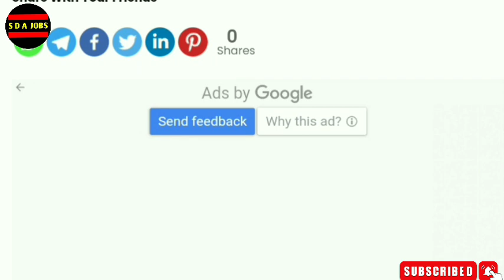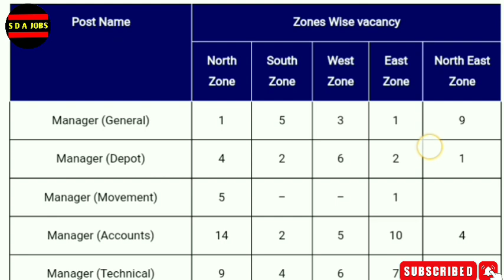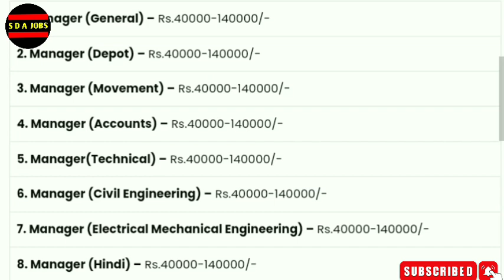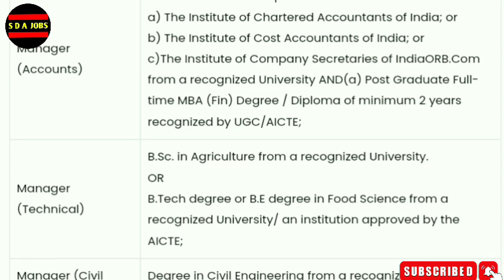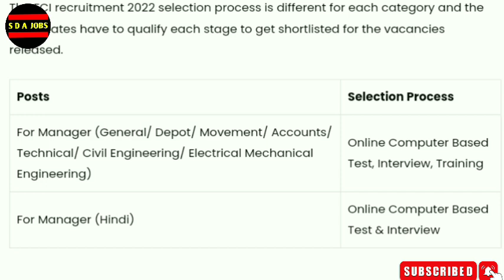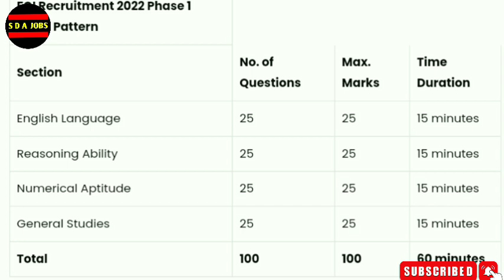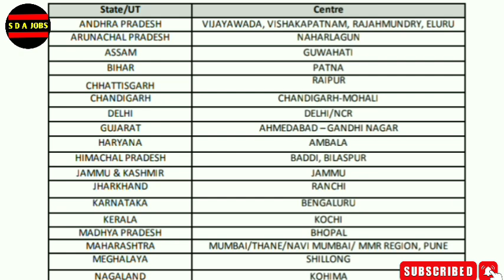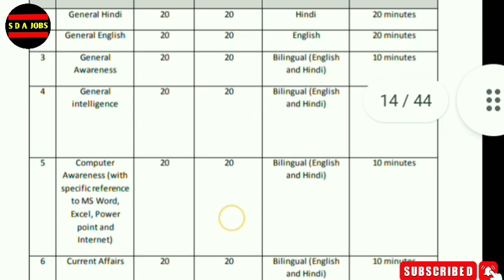Kerala Job: FCI പുതിയ വിജ്ഞാപനം | 113 ഒഴിവുകള്‍ | FCI Recruitment 2022 Malayalam | Job Vacancy 2022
FCI Recruitment 2022 – Apply Online For Latest 113 FCI Manager Vacancies | Free Job Alert

എല്ലാവരുടെയും സപ്പോർട്ട് പ്രതീക്ഷിക്കുന്നു 🥰

milma job vacancy malayalam
ldc rank list 2022
job vacancy
lgs rank list 2022
medical scribing malayalam
post office recruitment 2022
psc
today psc exam answer key
new psc notification 2022
medical scribing course details in malayalam
latest psc notification 2022
government jobs 2022
job
psc latest notification 2022
devaswom board recruitment 2022
govt job vacancy 2022 malayalam
jobs
lgs latest news
psc notifications latest
kerala post office recruitment 2022

What we discuss in this channel? 👇👇

👉Electrician job
👉private jobs